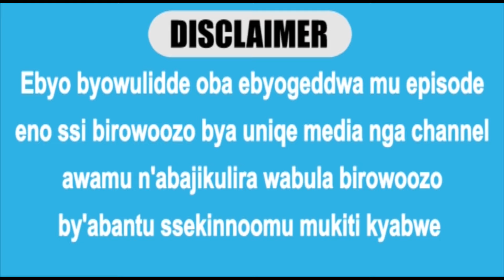OKUWAYO BRIDE PRICE KATI KIMENYA MATEKA MU UGANDA - Dr. Ap JOSEPH SERWADDA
Amateka amapya agakwata ku bufumbo binyonyodwa Dr. Ap Joseph Serwadda